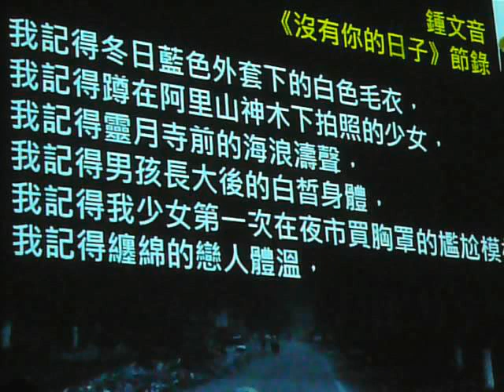鍾文音朗讀‹沒有你的日子›節錄片段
20120617這是我們的時代五年級作家作談會。
主辦單位曾問大家喜不喜歡作家這樣朗讀，我馬上就想到我真得很幸福。因為作家朗讀自己作品的感動，我已深深感受多次。在宜蘭已舉辦七年的悅聽文學，就是黃春明老師邀請作家親自朗讀他們的作品，透過作家的聲音分享他們的創作，把文學欣賞的感動還給大眾，多幸福啊～